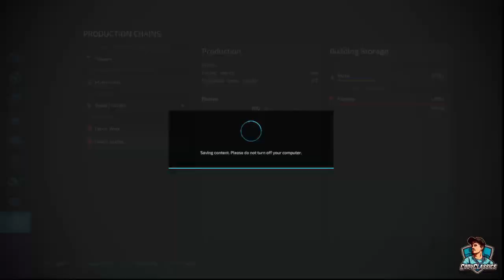NO MANS LAND EP 11 NEW SHED & SPRAYING WEEDS